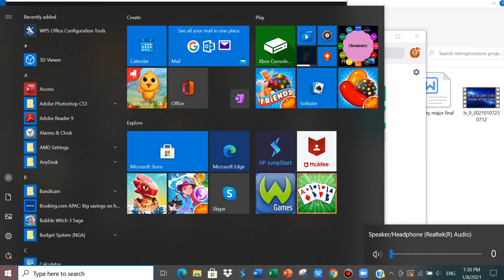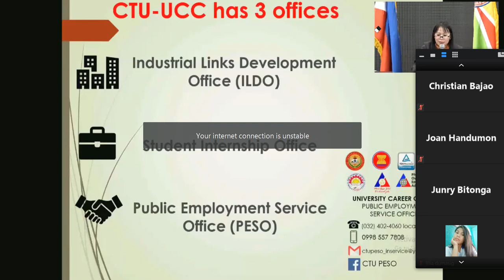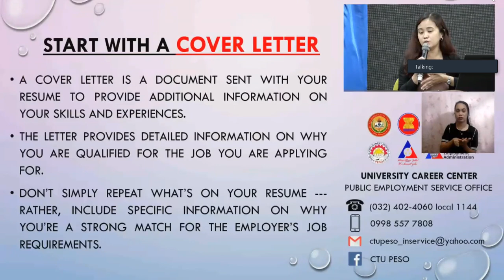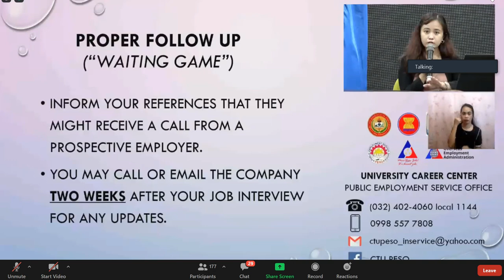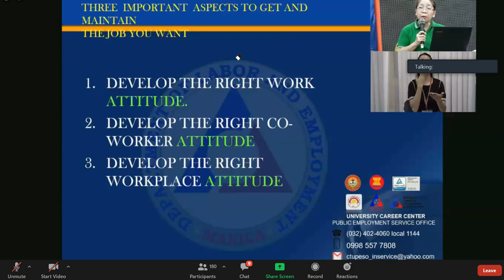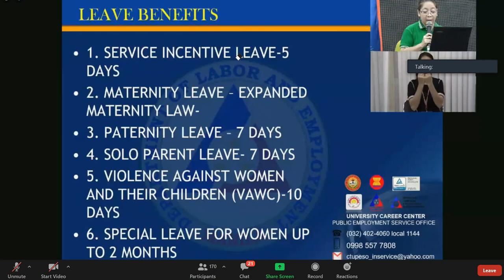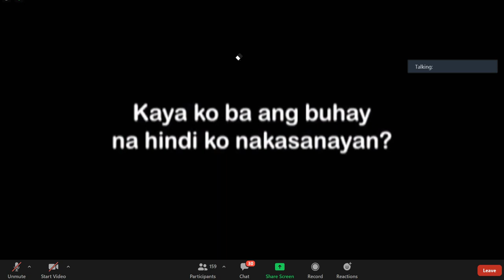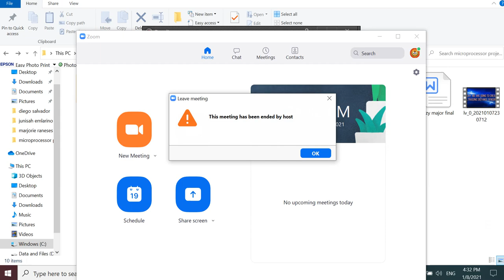PRE-EMPLOYMENT ADVOCACIES WEBINAR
Welcome to my channel please like click the notification bell and subscribe to my channel to get the latest posts and updates maraming salamat po thank you very much sa inyong lahat baka naman po gob bless you all.